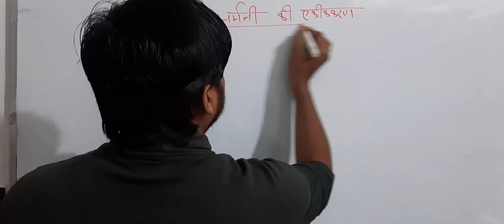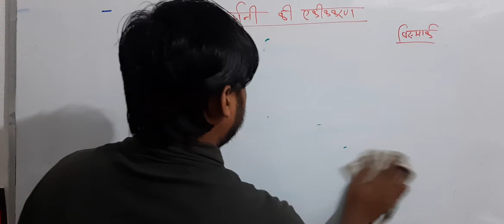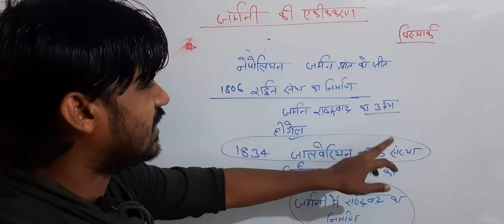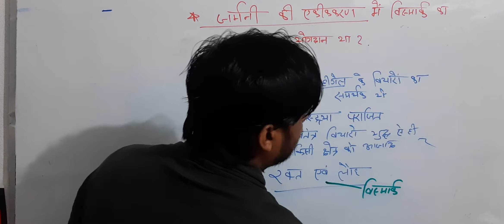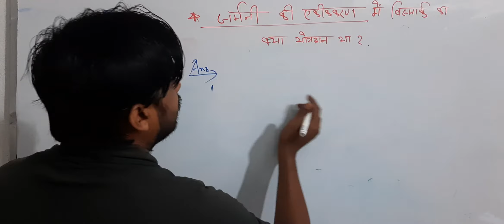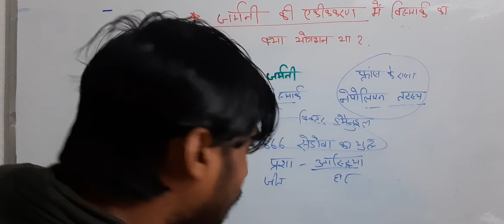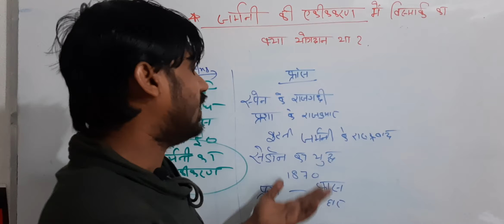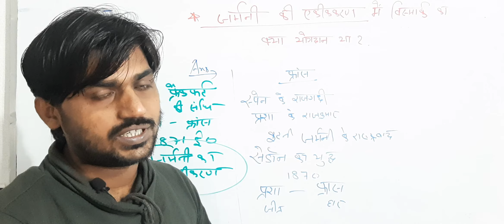#6 जर्मनी का एकीकरण मे बिस्मार्क का क्या योगदान था class 10th ( Bihar board) यूरोप का राष्ट्रब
describe for history
यूरोप का राष्ट्रबाद class 10th (Bihar board)

जर्मनी का एकीकरण मे बिस्मार्क का योगदान
Hindi medium
जर्मनी का एकीकरण मे किस तरह बिस्मार्क
रक्त और लौह का नीति का उपयोग किया